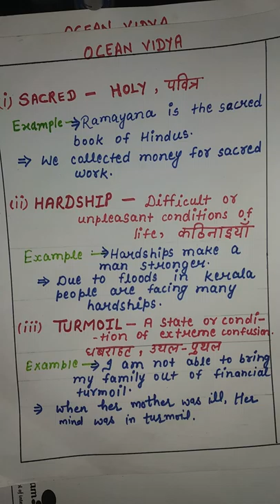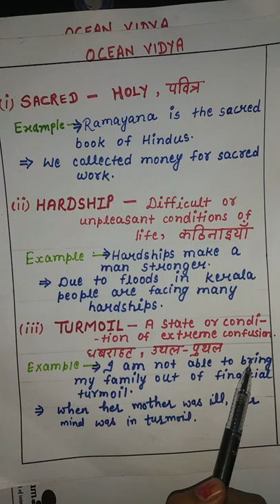Sacred,Hardships,Turmoil, Unkempt,Deride,Vocabulary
In this video,i explained  meaning of Unkempt Turmoil,Hardships,Sacred and deride using examples.We upload education related videos.